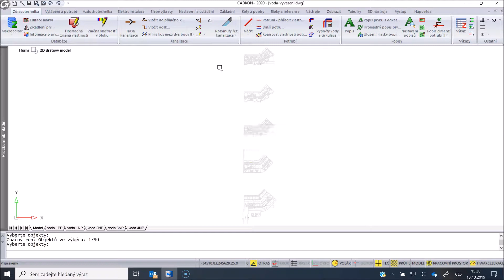PREZENTACE: výpočty vody a průtokového součinitele Kv (CADKON+ MEP)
Ve výpočtech vody a cirkulace jsme pro Vás v nové verzi CADKON+ 2020 zpřesnili výpočty průtoků, návrh dimenzí atd.
Máte také nově možnost popsat nejen nastavení vyvažovacího ventilu, ale také jeho "Kv" a dimenzi.